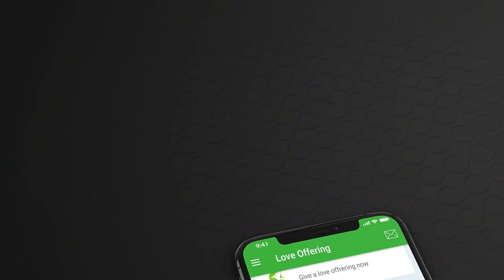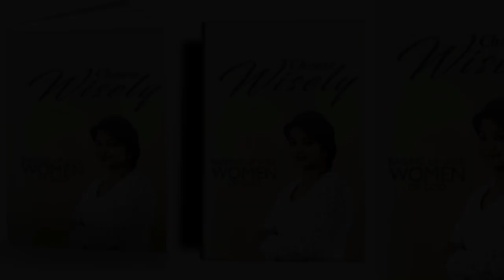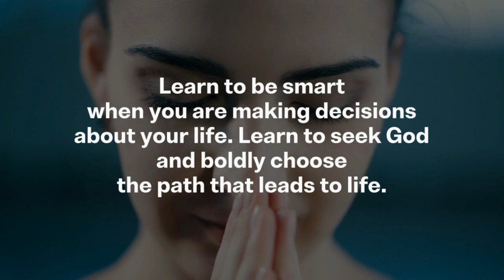Judgement of God - Prophetic Time with Evans Francis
Biblical Courtship
Choose wisely

Download Evans Francis app available at Google play store and App store.